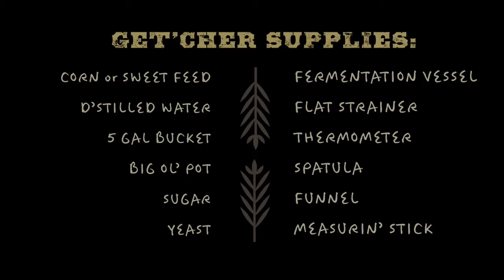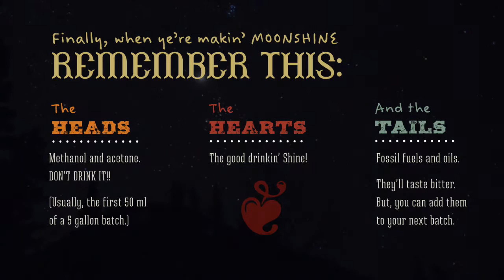How to Make Moonshine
A How-To Video Created for the exhibit, Moonshine, at Todd Art Gallery. While exhibit highlighted the local area's tradition of distilling moonshine, I wanted to create a short, fun video explaining the scientific process.